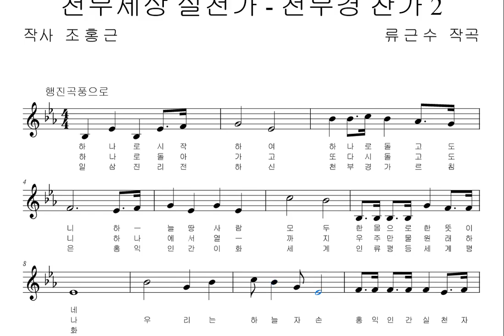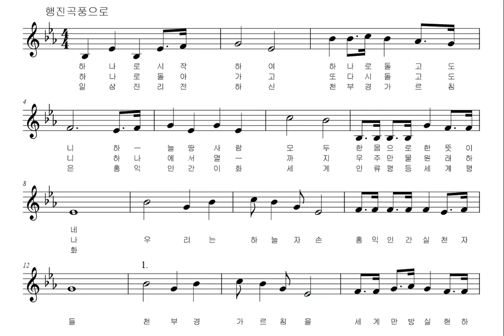천부세상 실천가 - 천부경 찬가 2